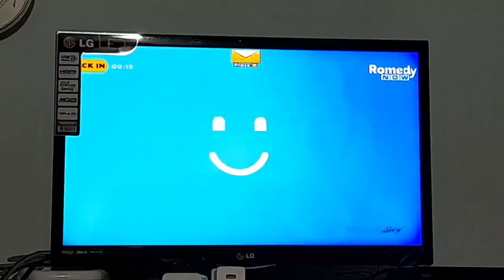অসমীয়া Vlogs | Leftover ভাতেৰে বনোৱা Delicious Dish | Oil free Chicken Recipe | Cleaning my Kitchen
Hello friends❤️.
This vlog is all about how I spent my Sunday. Sunday Special homemade dishes. A full kitchen cleaning day. Sunday Funday. Hope you all will like it.